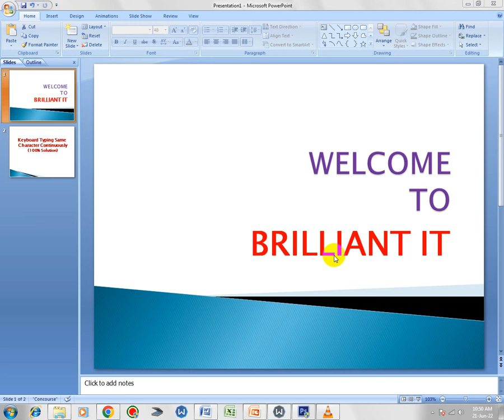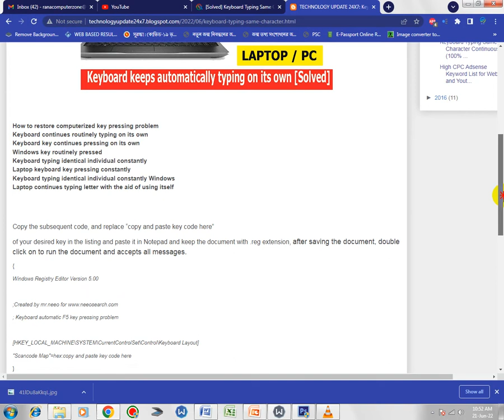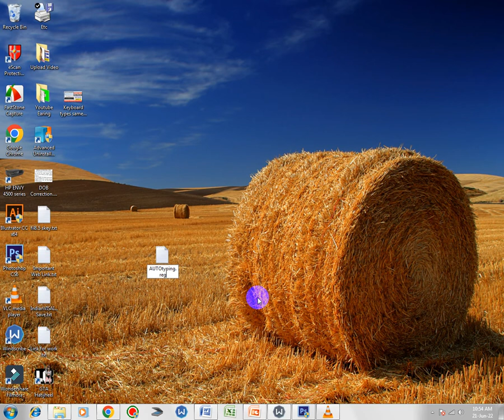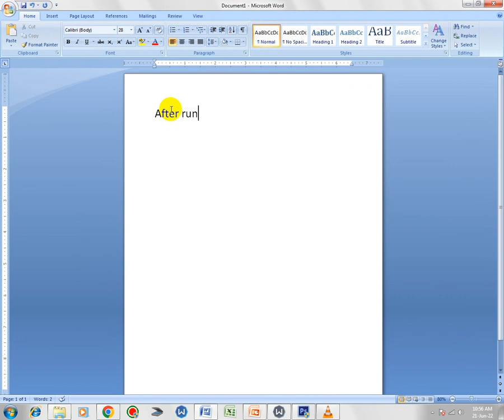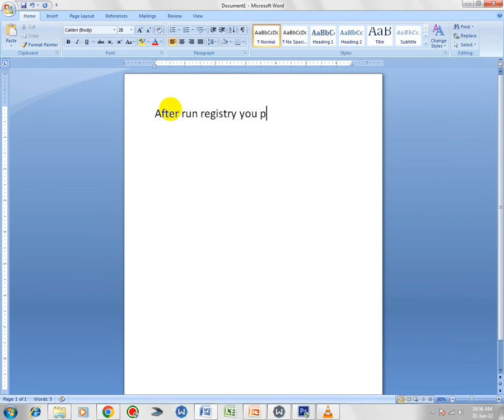Keyboard Typing Same Character Continuously (100% Solution) | Laptop auto keyboard typing problem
keyboard typing same character continuously windows 11,
lenovo keyboard typing wrong characters,
keyboard keys sticking but not physically,
neosearch keyboard,
hp laptop keyboard key pressing continuously,
keyboard keeps typing 0,
keyboard spacebar continuously,
keyboard only typing one letter,
[Solved] Keyboard Typing Same Character Continuously,
Keyboard Key Stuck; Computer keeps typing the same letter,
keyboard auto typing,
auto typing keyboard android,
how to fix auto typing keyboard laptop,
lenovo laptop key pressing automatically,
neosearch keyboard,
dell laptop keyboard key pressing continuously,
keyboard troubleshooter,